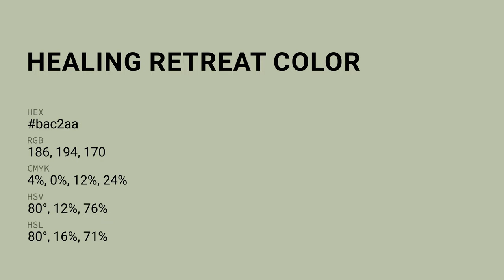Healing Retreat color bac2aa hex color - Green color - Cool color bac2aa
What color is Healing Retreat ? bac2aa hex color - Green color - Cool color bac2aa

Hex bac2aa Color Code is also known as Healing Retreat color.

Hex bac2aa Color code in RGB color code model is created after adding 72.94% red color, 76.08% green color and 66.67% blue color.
Hex bac2aa Color code in CMYK color (process color) code model is generated after subtraction of 4% cyan, 0% magenta, 12% yellow and 23% black.